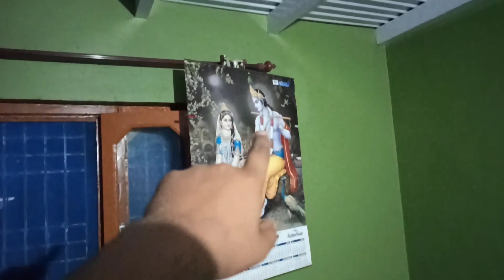Vidai Vlog... 🥺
{ Professional Gaon wala }
My name is Gourav Chaudhary. I am from Himachal Pradesh Distt. Mandi Teh. Joginder nagar (INDIA). I am 20 years old and currently I am Student of Computer Application(BCA) and ready for master in MCA, Completed my 1 year Computer Operator diploma in 2020. And also i did my ITI in Computer Operator and Programming Assistant.

So let's talk about this channel Dosto.
This is My Vlogs Channel where i share my home vlogs, tours, trips, picnic, Outing or other traveling experiences .I started this channel in 2020 but can't continue some reason but after ITI i take admission in Govt degree college Joginder nagar and after that my YouTube channel is ongoing.

I'm glad you are becoming a part of my lovely family. Thank you very much😇